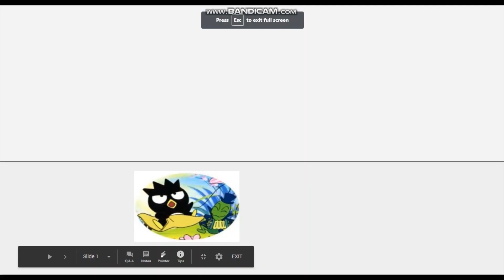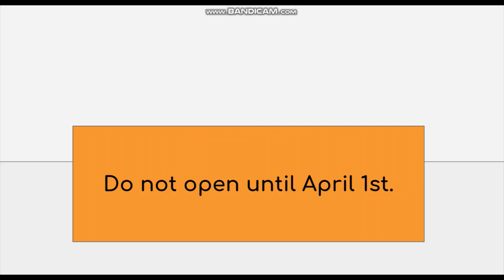Do not open until April 1st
For James TheLogoMan and JR100 EMG Official Channels.

Cameos (in the beginning and end):

Keroleen, Ruby, and DenDen.